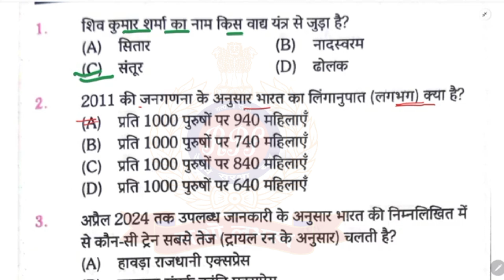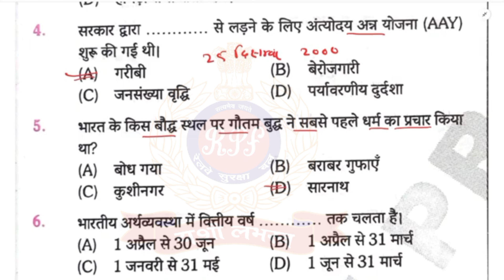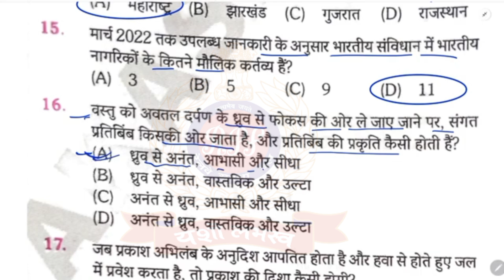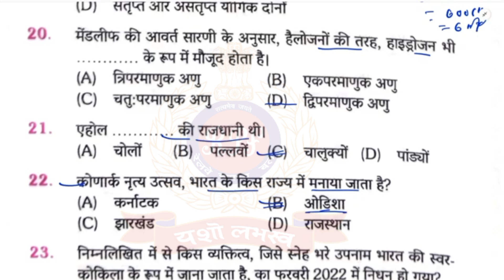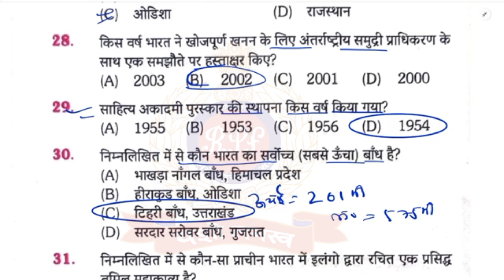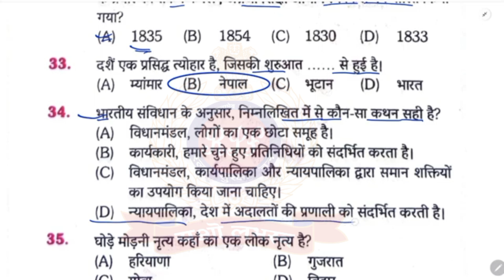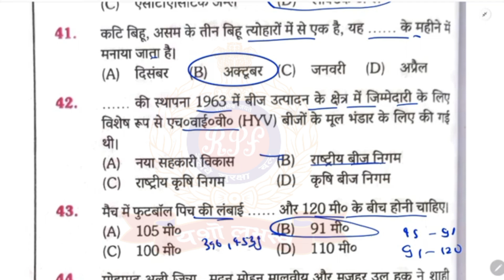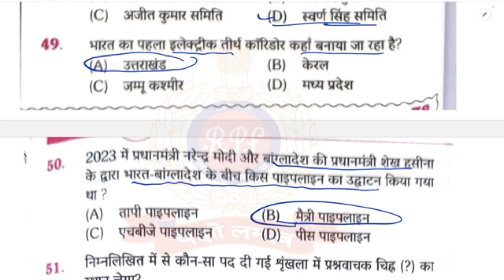RPF / S.I पुलिस कांस्टेबल 2024 / Platform Practice Set 04 / Top GK/GS / Previous Year Question MCQ